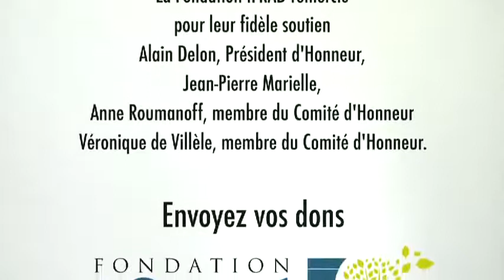Alain Delon VI eme Gala de l'IFrad le 21 septembre 2010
Alain Delon